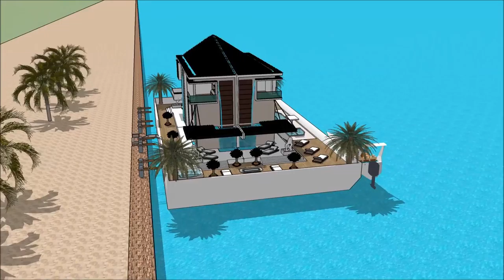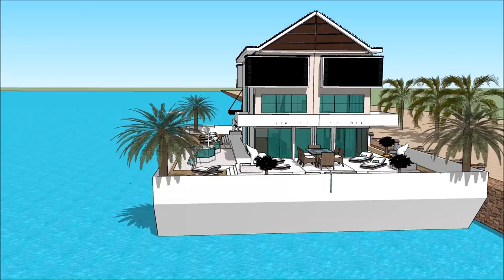SIMS 5 HOUSE BUILDING AS A LUXURY HOUSEBOAT FLOATING ON OCEAN MODERN FLOATING HOUSE Grand Yacht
The houseboatzania launching an innovative high-end luxury yacht houseboat home design potentially as a display of in Sims of the SIMS 5 HOUSE BUILDING AS A LUXURY HOUSEBOAT FLOATING ON OCEAN   MODERN FLOATING HOUSE   Grand Yacht .

The collection of sims concepts - Houseboatzania of SIMS 5 HOUSE BUILDING AS A LUXURY HOUSEBOAT FLOATING ON OCEAN   MODERN FLOATING HOUSE   Grand Yacht  consists of high luxury and architectural art pieces in minimalism combined with living on the waterfront of the harbour of

The sims houseboat yacht design has the basis to sustain living with high standards and contemporary structural design at SIMS 5 HOUSE BUILDING AS A LUXURY HOUSEBOAT FLOATING ON OCEAN   MODERN FLOATING HOUSE   Grand Yacht  with numerous of prospects for excessive living and celebrating the desire of life worldwide: